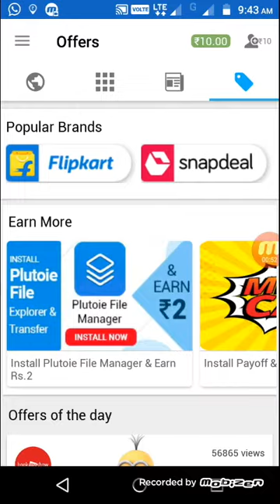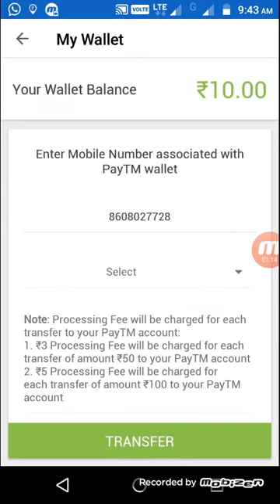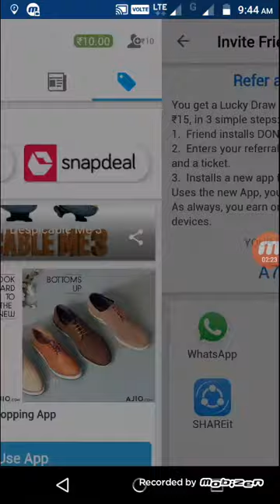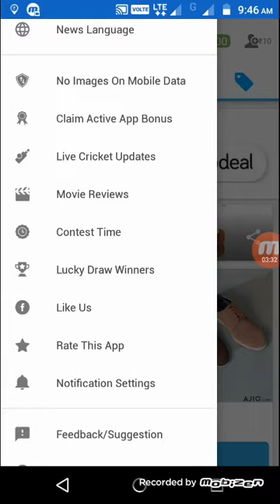How to Get Free Paytm Cash Using DON Application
free paytm cash & mobile recharge to get this app